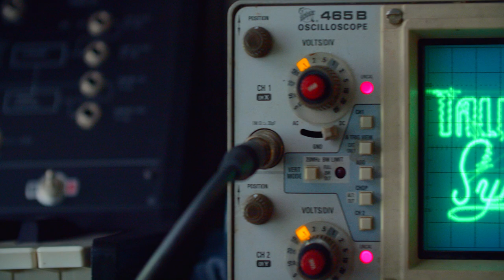Talking Synths, Episode 21 (March 5, 2021)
Keyboard master Michael Boddicker is a special guest on this Talking Synths episode, recorded in his scoring studio in Los Angeles. Michael has done keyboard session work on an amazing number of albums and films, and is the co-founder of Synthplex, which will be held October 28 - October 31, 2021 in Burbank, CA. (Syntaur will have a booth at the show - please visit us!)

And If you would like to submit a repair video for our Repair & Restoration series, please go